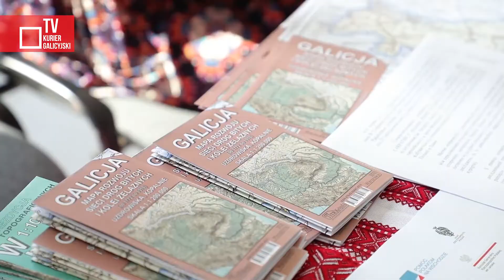Spotkania na Pokuciu - Warsztaty Rafajłowskie 2019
Ponad 20 naukowców z Polski i Ukrainy wzięło udział w drugiej międzynarodowej konferencji "Spotkania na Pokuciu - Warsztaty Rafajłowskie". Konferencja odbyła się w Iwano-Frankiwsku oraz wsi Bystrzyca (dawniej Rafajłowa). Pomysłodawcą i współorganizatorem wydarzenia jest prezes Stowarzyszenia "Res Carpathica" dr Jan Skłodowski.

Współorganizatorami „Spotkań na Pokuciu – Warsztaty Rafajłowskie 2019” są Fundacja Pomoc Polakom na Wschodzie, Instytut Kulturoznawstwa Akademii Ignatium z Krakowa, Centrum Kultury Polskiej i Dialogu Europejskiego w Iwano‑Frankiwsku, Przykarpacki Uniwersytet im. Wasyla Stefanyka oraz Rada Wiejska Bystrzycy (dawnej Rafajłowej).